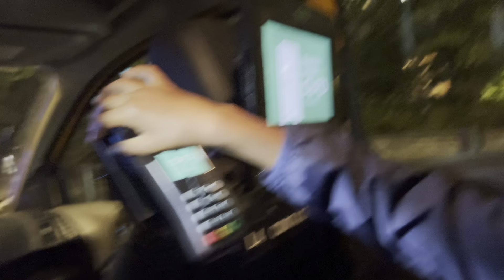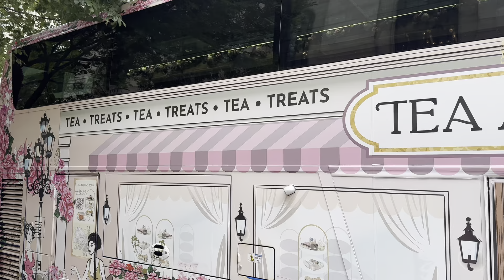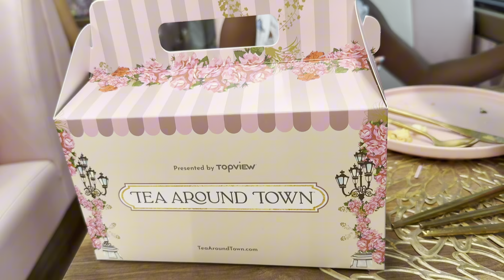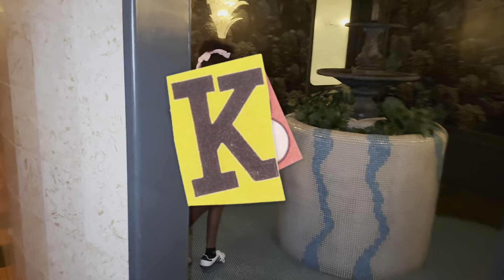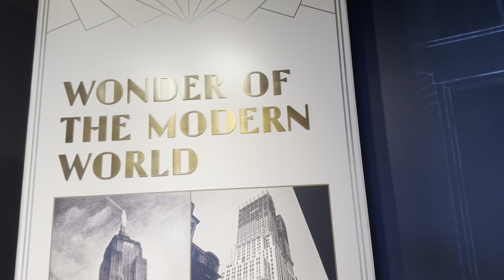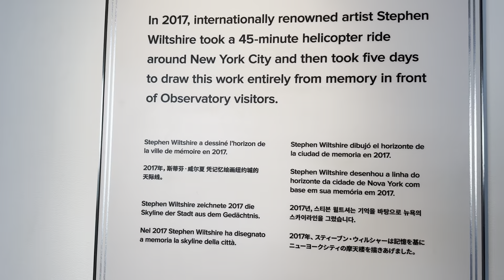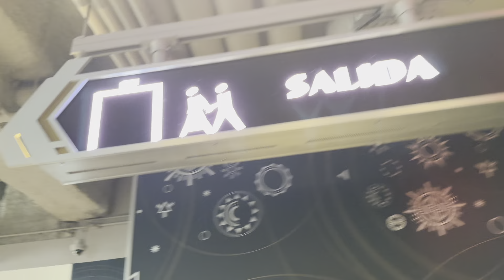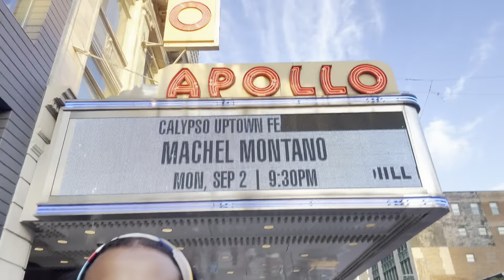I ♥️NY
Travel With us to New York City | Everything LIdd
Welcome to Everything Lidd youtube channel todays topic "Travel With My Daughter"! Join us on an unforgettable adventure as we celebrate my daughter’s eighth birthday in the vibrant heart of New York City! From iconic landmarks like the Statue of Liberty and Central Park to hidden gems and kid-friendly spots, we’ll take you on a journey filled with joy, laughter, and a lot of birthday fun.

Whether it’s our first time trying out the delicious treats at famous NYC bakeries, exploring interactive museums, or enjoying a magical birthday party, you’ll experience it all through the eyes of a curious and excited eight-year-old. This channel is all about creating precious memories, discovering new places, and sharing our travel tips with families who love to explore together.